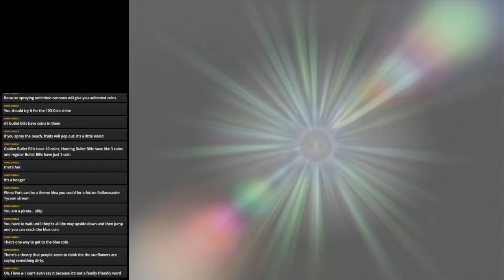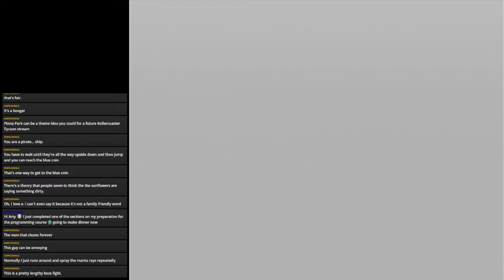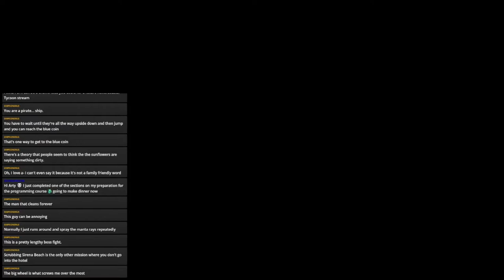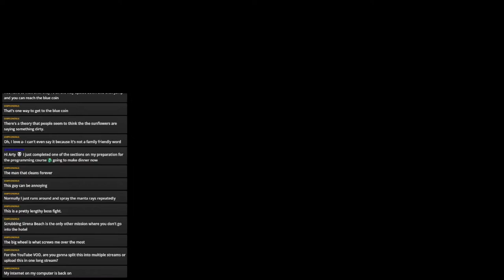Super Mario Sunshine 100% Streams Part 7: PHANTAMANTA OF DOOM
It's time for the worst boss in the game!